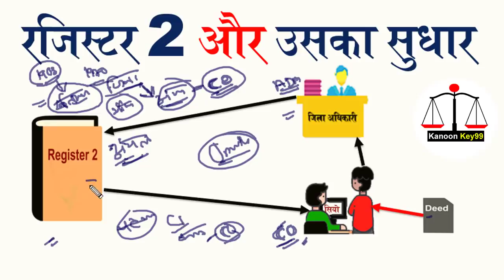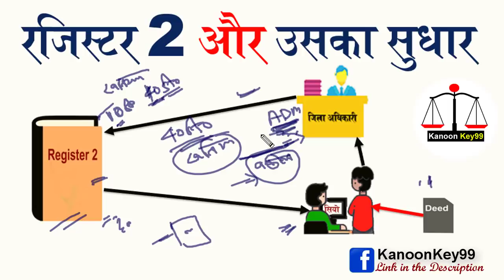what is register 2 | register 2 kya hai | new register 2 aur uska sudhar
Cover Topic:
land record kaise pta kare
register 2 kya hai in hindi
what is register 2 in hindi
register 2 me sudhar kaise karen
register 2 ki nakal kaise nikale
register 2 me entry kaise kare